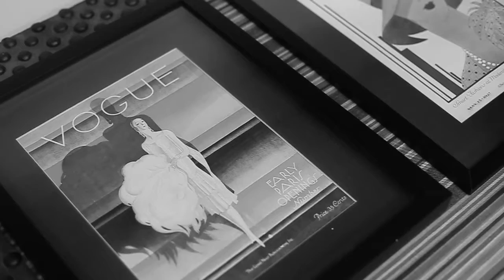FicaADicaDaSemana #15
#‎FicaADicaComJulioGuedes‬ | Inédito toda quarta às 21h TVR Canal 26 NET Piracicaba - SP

Curta a página no Facebook.com/FicaADicaComJulioGuedes
Siga no Instagram.com/FicaADicaComJulioGuedes
Acompanhe pelo Snapchat: JulioGuedesSP